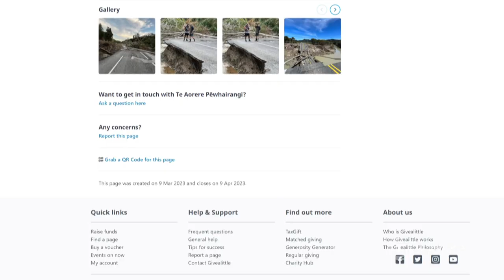Te Aorere Pewhairangi on quest to raise funds for Ngāti Porou communities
Online influencer Te Aorere Pewhairangi is raising funds for cyclone affected communities by walking 200km from Gisborne to Hicks Bay on SH35.